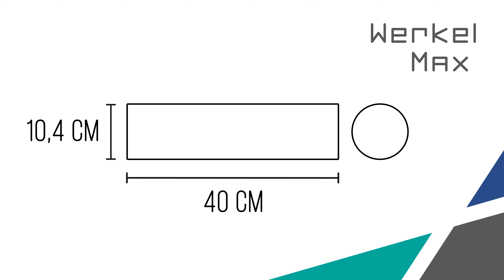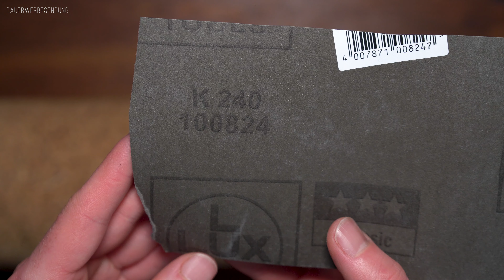Korkrolle für Balance Board selber bauen | Teil 2 von 3 | DIY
Nachdem wir das letzte Mal das Balance Board gebaut haben, widmen wir uns heute der Rolle, auf der balanciert werden soll. Mit Hilfe einer Papprolle, Holz zur Stabilisierung, ganz viel Kleber und einer dünnen Korkmatte gestalten wir so eine individuelle Korkrolle. Je nach Gewichtsbelastung würde ich die Papprolle mit mehr Holz verstärken. Natürlich kannst du auch einen anderen Durchmesser verwenden. Für Anfänger, wie mich, eignen sich Rollen mit einem kleineren Durchmesser, für Fortgeschrittene darf es dann auch Größer sein ;)
Du kannst die Rolle Alternativ auch als Faszienrolle verwenden.

Maße der Rolle:
B x L: 11cm x 40,5cm
Gewicht: 752g

Viel Spaß beim werkeln,
euer WerkelMax

Folgendes Material habe ich verwendet:
- Papprolle / Transportrolle aus Pappe (Durchmesser 10,4cm)
- Multiplex 17mm
- Lochbohrer 102mm
- Handsäge
- Feile
- Holzkleber und Kreppklebeband
- Bohrmaschine + 3mm Holzbohrer
- Lange Holzspieße
- Schleifpapier  80, 240
- Korkmatte 4mm Stärke
- Permanent Marker

Warum ist dieses Video als Dauerwerbesendung gekennzeichnet?
Um auf Nummer sicher zu gehen, im Video verwende ich Bastelmaterial verschiedenster Hersteller. Die Produkte sind von mir selbst gekauft und dienen ausschließlich als Arbeitsmaterial, es handelt sich nicht um eine Produktplatzierung. Ihr könnt gern andere Produkte von anderen Herstellern verwenden.